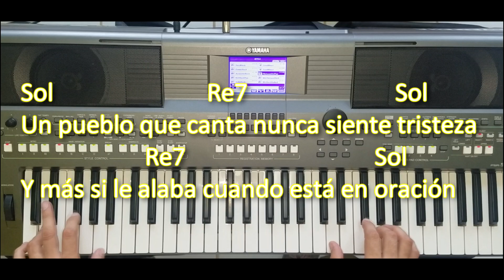Que venga el pueblo pista letra y acordes en Sol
Que venga el Pueblo

Sol,,,,,,,,,,,,,,,,,,,,,,,,,,Re7,,,,,,,,,,,,,,,,Sol
QUE VENGA EL PUEBLO A LA FIESTA
,,,,,,,,,,,,,,,,,,,,,,,,,,,Re7,,,,,,,,,,,,,,,,,,,,,,,,,,Sol
GÓZATE EL DOMINGO EL DÍA DEL SEÑOR.

Sol,,,,,,,,,,,,,,,,,,,,,,,,,,,,Re7,,,,,,,,,,,,,,,,,,,,,,,,,,Sol
Cuando el pueblo canta el Señor lo bendice,
,,,,,,,,,,,,,,,,,,,,,,,Re7,,,,,,,,,,,,,,,,,,,,,,,,,,,,Sol
Porque la alabanza es un signo de amor,
,,,,,,,,,,,,,,,,Re7,,,,,,,,Sol
Por eso alábenle, alábenle,
,,,,Re7,,,,,,,,,,,,,,,,,,,,,,,,,Sol
Alábenle, todos a una voz,
,,,,,,,,,,,,,,,,Re7,,,,,,,,Sol
Por eso alábele, alábele,
,,,Re7,,,,,,,,,,,,,,,,,,,,,,,,,,,,,,,Sol
Alábele, con todo el corazón.

Sol,,,,,,,,,,,,,,,,,,,,,,,,Re7,,,,,,,,,,,,,,,,,,,,,,,,,Sol
Entremos contentos y cantemos unidos,
,,,,,,,,,,,,,,,Re7,,,,,,,,,,,,,,,,,,,,,,,,,,,Sol
Y participemos alabando al Señor.

Sol,,,,,,,,,,,,,,,,,,,,,,,,,,Re7,,,,,,,,,,,,,,,,,,,,,,,,,Sol
Un pueblo que canta nunca siente tristeza,
,,,,,,,,,,,,,,,,,,,,,Re7,,,,,,,,,,,,,,,,,,,,,,,,,,,,,,,,Sol
Y más si le alaba cuando está en oración,
,,,,,,,,,,,,,,,,Re7,,,,,,,,Sol